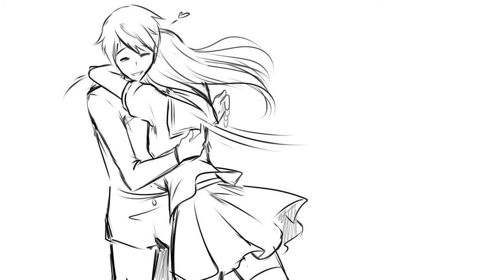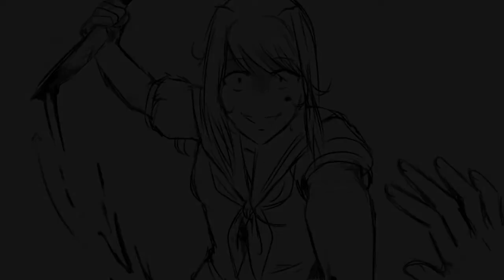Promo Concept testing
An old video I was testing about with how I could mess with the promo concept

Cover by Koushi